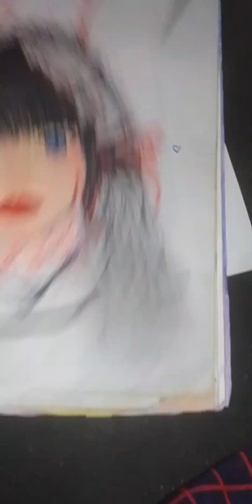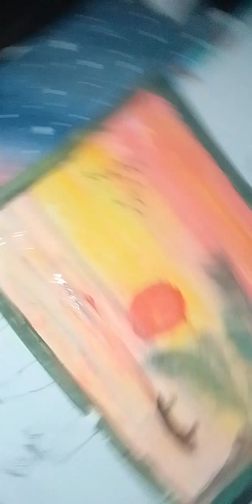My JOURNEY OF DRAWINGS form 2 nd std to 8th std